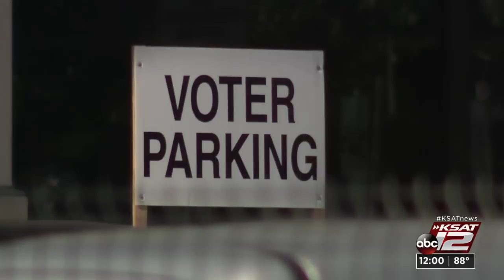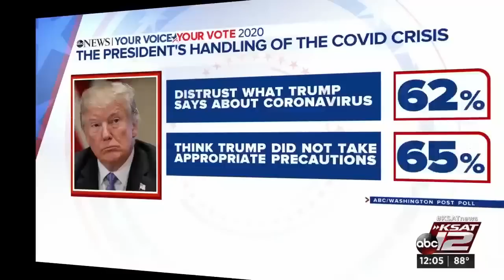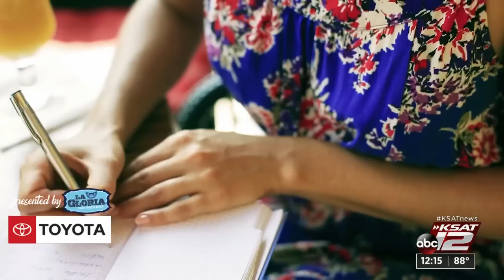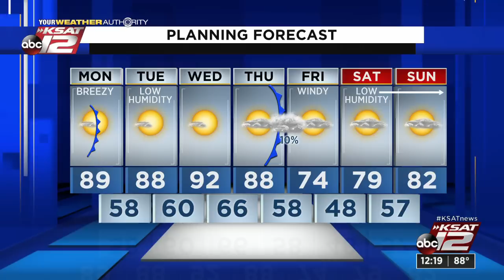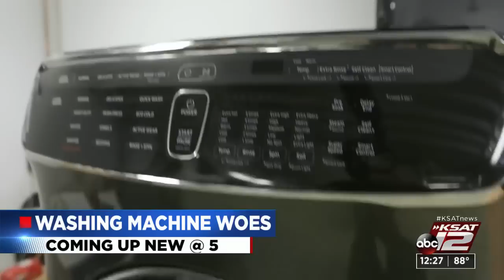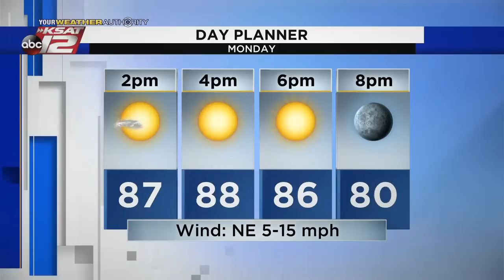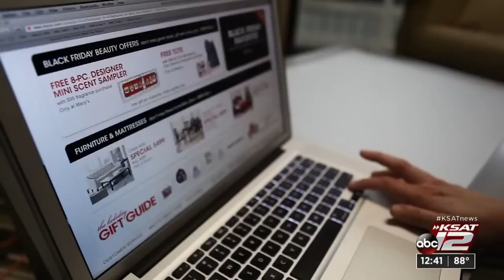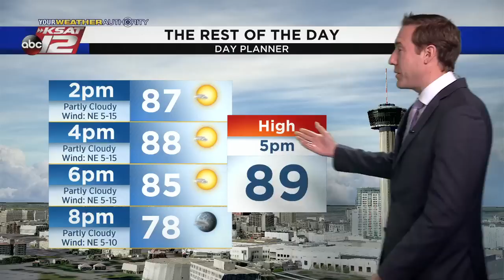KSAT 12 News at Noon : Oct 12, 2020